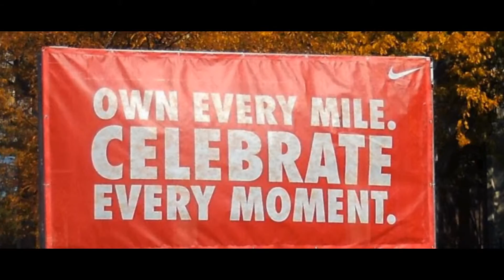Atlantic City Marathon